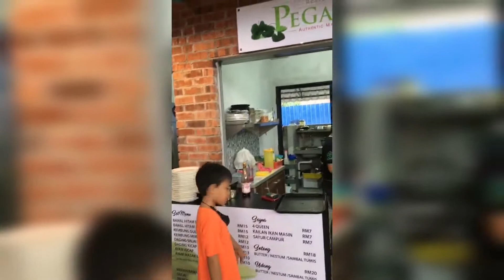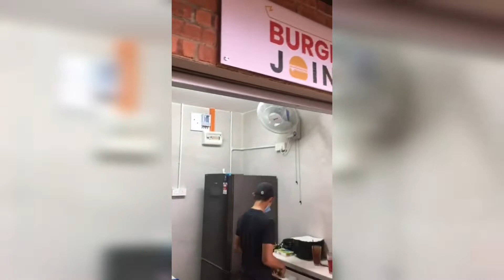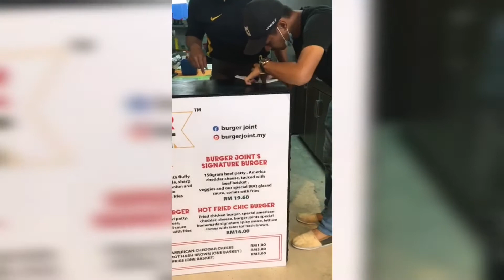Food Reviews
Food reviews pegaga Restaurant